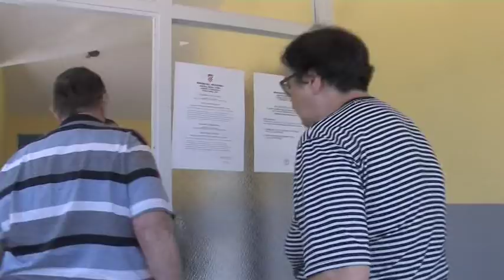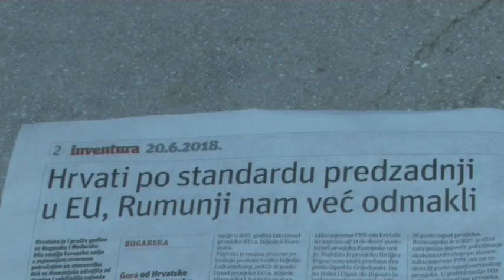Panorama Makarske Rivijere 314.emisija